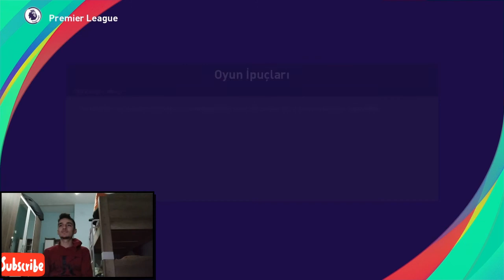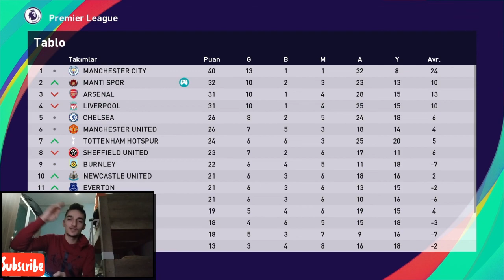PES 2021 ANA LIG MANTI SPOR ANA LIG KARIYERI / BIR BOLUM 2 DEV MAC / BOLUM 11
MERHABA kardeşlerim ben Doğukan Seyitoğlu sizinle her gün f1 , PES , F1 2020 , FORNİTE gibi eğlenceli oyunlar atıyorum çok çalışıp çok çabalıyorum sizde umarım ürettiğimi içerikleri beğenirsiniz ☺️